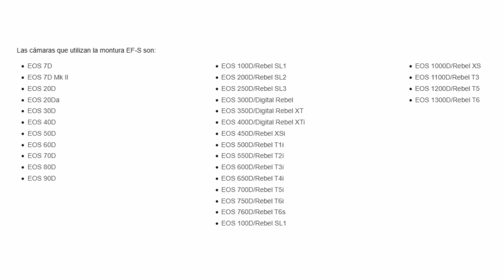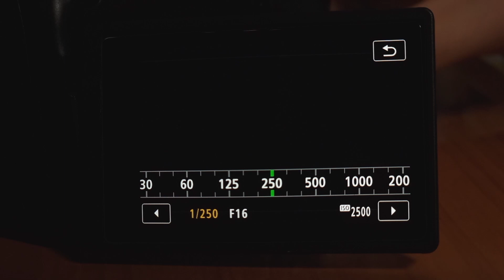El teleobjetivo calidad/precio de Canon: EFS 55-250mm IS ii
Este es mi 55-250mm de Canon, mi segundo lente EFS al que le tengo un gran cariño.

No es el objetivo más luminoso, ni es más robusto, el mejor estabilizado o el más bonito, pero sí es zoom telefoto de Canon más barato que se puede conseguir.

Es perfecto para empezar, aunque no tanto para usuarios avanzados por sus desenfoques locos, aún así siempre es buena opción tenerlo a la mano.

Síganme en mis redes: @desasosegados

A continuación, un poco de IA redactará algo genérico sobre la cámara para ayudarme con el posicionamiento o algo así:

En este video te mostramos las increíbles cualidades del lente Canon EFS 55-250mm IS ii, perfecto para fotografías de naturaleza, deportes y retratos de larga distancia.

Con su sistema de estabilización de imagen, podrás capturar imágenes nítidas incluso en situaciones de poca luz. Además, su enfoque automático es rápido y preciso, permitiéndote capturar momentos únicos en fracciones de segundo.

Este lente cuenta con una distancia focal variable, desde 55mm hasta 250mm, lo que lo hace aún más versátil y adaptable a distintos escenarios. Su diseño compacto y liviano lo hace perfecto para llevar contigo a todos lados. Otra de las ventajas de este lente es su tamaño compacto y ligero, lo que lo hace fácil de transportar y usar en cualquier situación.

En resumen, si estás buscando un lente de alta calidad, económico y versátil, el Canon EFS 55-250mm IS ii es definitivamente una opción a considerar. ¡No te pierdas este video y descubre por qué es uno de los favoritos de los fotógrafos y videógrafos! ¡Dale al botón de me gusta!